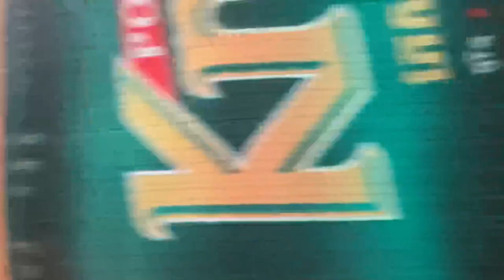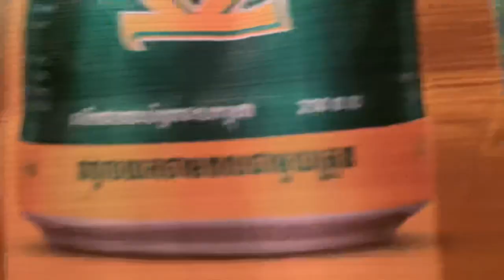ថៃ​ខ្លាច​ពេជ្រ​ប៊ុនសិដ្ឋ​ថយនោះថយ​ ពេជ្រ​ប៊ុនសិដ្ឋ​ Vs. យ៉មផុន​ គ្រូ​ដានយុីម​ | Khmer Vs Thai 57kg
ថៃ​ខ្លាច​ពេជ្រ​ប៊ុនសិដ្ឋ​ថយនោះថយ​ ពេជ្រ​ប៊ុនសិដ្ឋ​ Vs. យ៉មផុន​ គ្រូ​ដានយុីម​ | Khmer Vs Thai 57kg Tvk fighter 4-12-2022